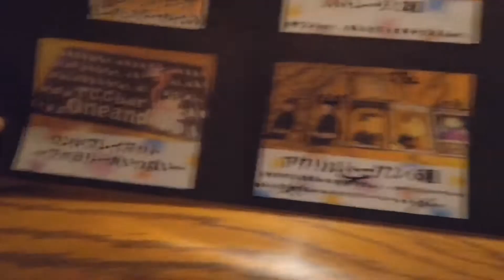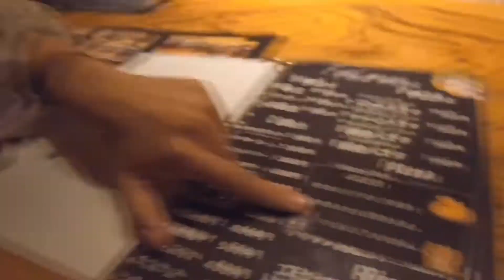Oneandさんにお邪魔しました！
【出演】